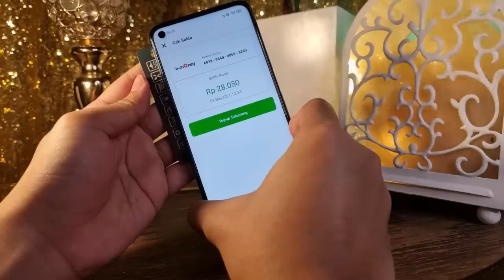SUARA BANGUNIN SAHUR, MARTABAK & CAKWE NEGARA SEBELAH, RAME BELANJA WALAU GAK MUDIK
Geng saatnya punya HP 5G termurah saat ini buat Lebaran! Jangan ketinggalan kesempatan langka bisa beli OPPO A74 5G dengan harga diskon + bonus lainnya di Flash Sale Shopee:

Periode: 5 Mei 2021 (jam 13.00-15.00 WIB)